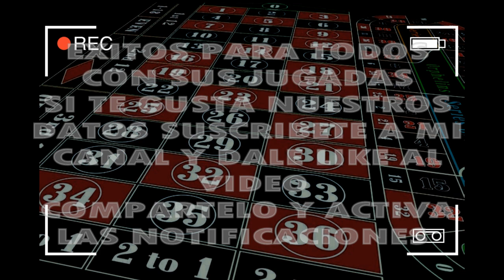VIERNES 22/11/2019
◥◣PARLEY_FORCE◥◣